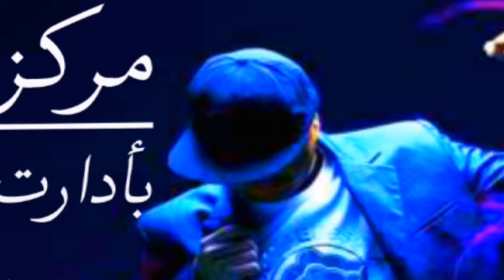جديد مركز وناسه الفنان على ابو احمد كورونه 2020 بأدرات عبد ارؤوف الهاتِف 0790600517